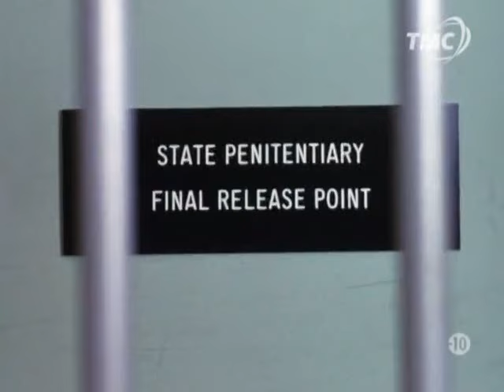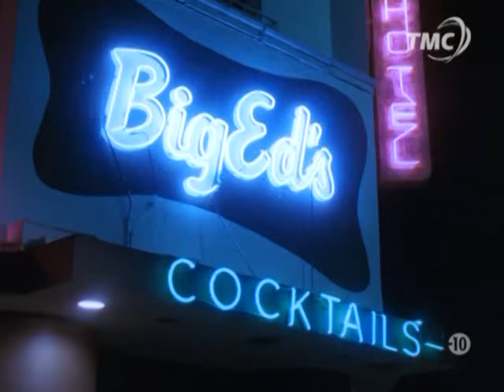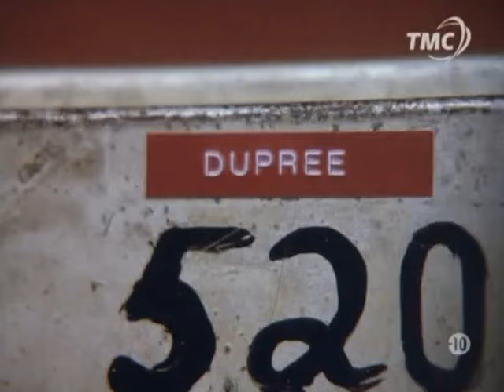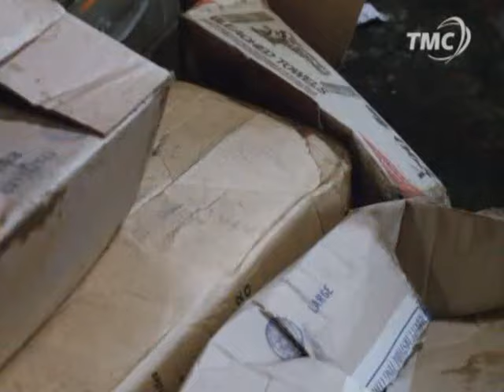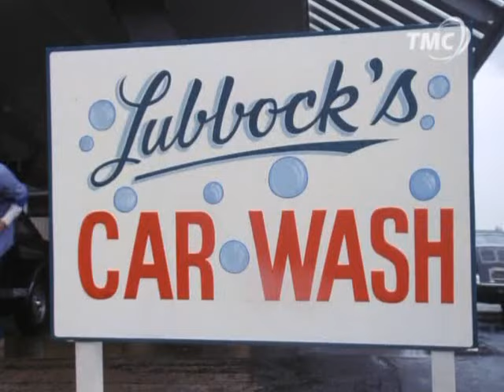RICK HUNTER S01 E13 VF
SAISON 1 EPISODE 13 (l'éboueur)